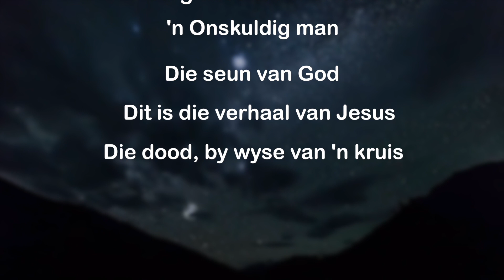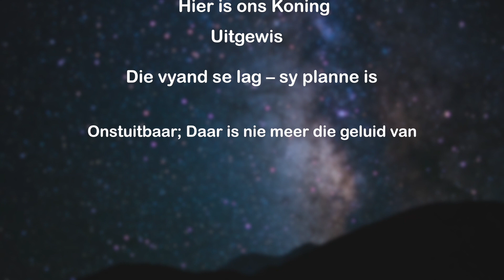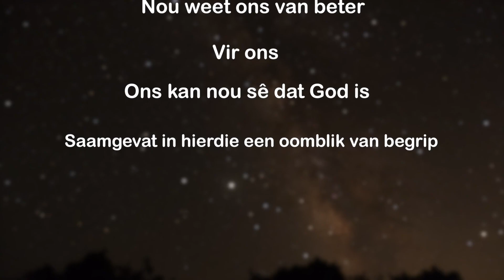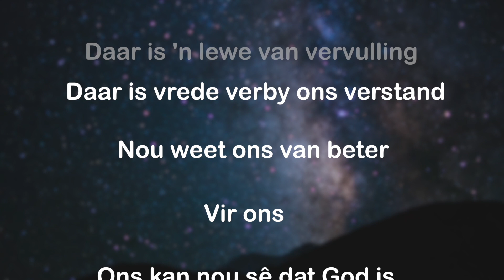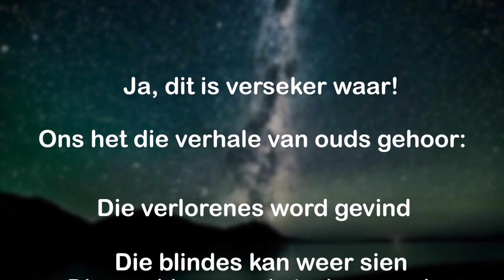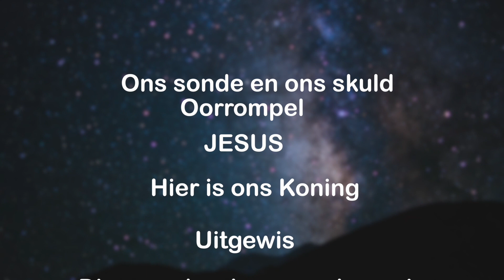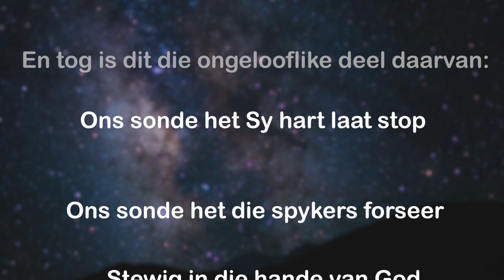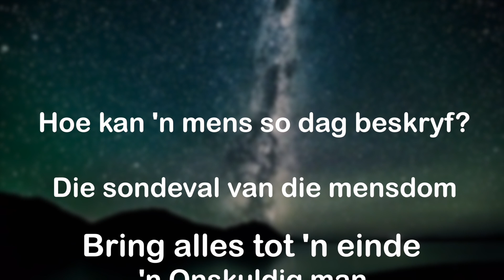Wat is so GOED aan GOEIE VRYDAG?